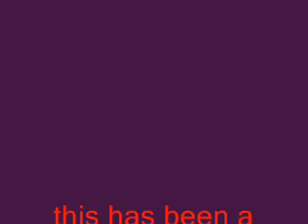armwrestling powerlifting grip rematch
this is the rematch